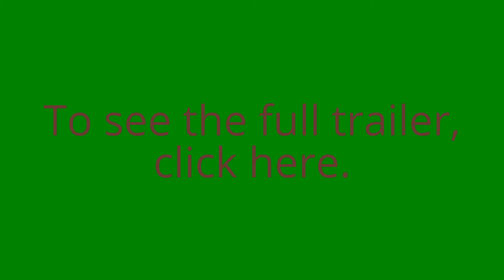A WORLD FUL OF WONDER | Channel Trailer, Short Form | NunyaBizness545